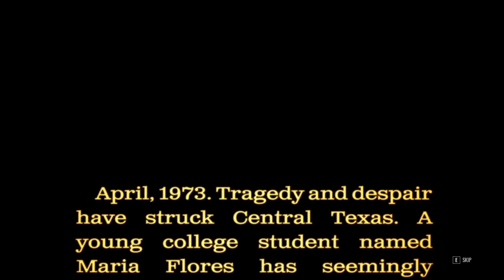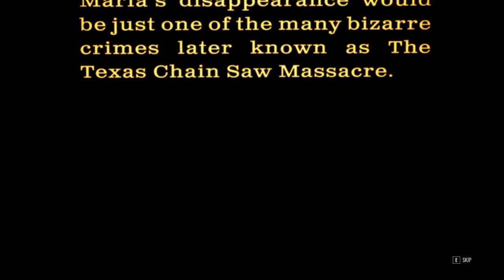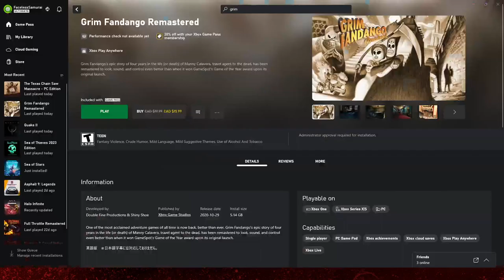The Texas Chainsaw Massacre - PC - Intro & Title Screen